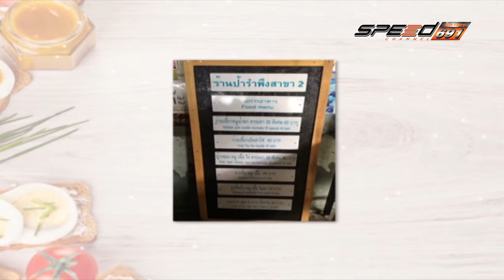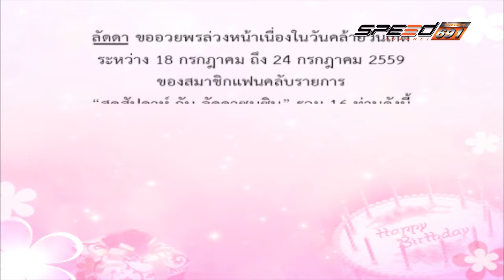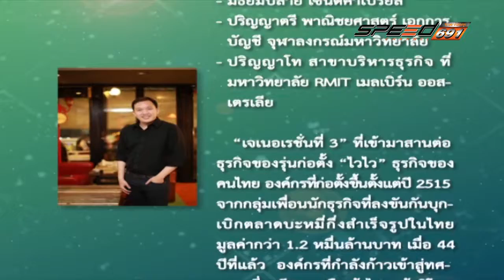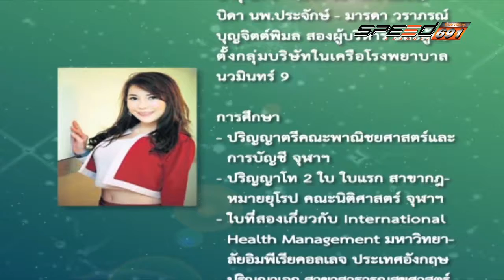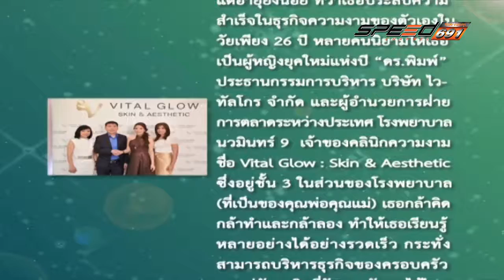สุดสัปดาห์กับลัดดาซุบซิบ 17 07 2016 B2